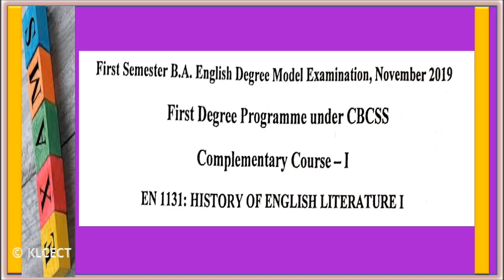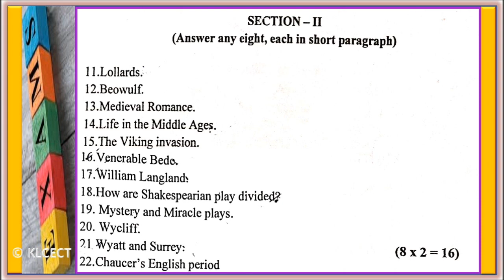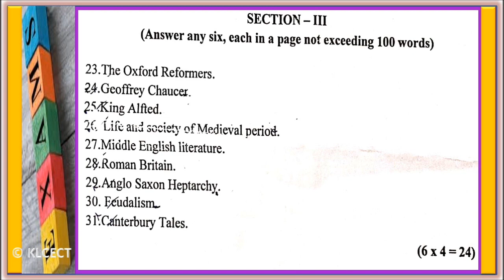2019 BA SEMESTER1 ENGLISH MODAL QUESTIONS HISTORY OF ENGLISH LITERATURE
This video contains MODAL QUESTIONS 2019 BA SEMESTER 1 ENGLISH  : HISTORY OF ENGLISH LITERATURE.